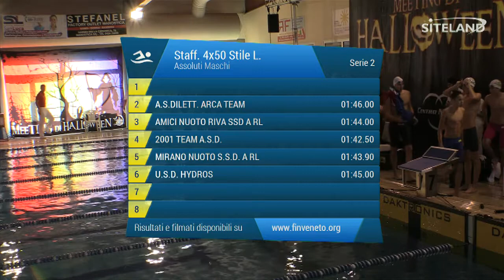Serie 2 dei Staff. 4x50 Stile L. Assoluti Maschi Agonisti - Meeting di Halloween 10Trofeo citta' d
La ripresa della Serie 2 dei Staff. 4x50 Stile L.  Assoluti Maschi Agonisti della manifestazione di Nuoto: Meeting di Halloween 10Trofeo citta' di Rosa'  a Rosa' alle 12:28 di Domenica 02/11/2014